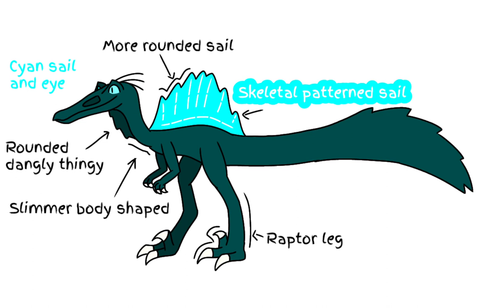Spinosaurus Syzelus V2 || Improvement